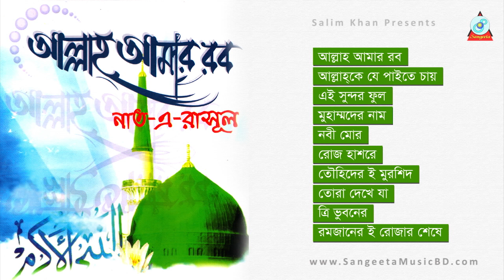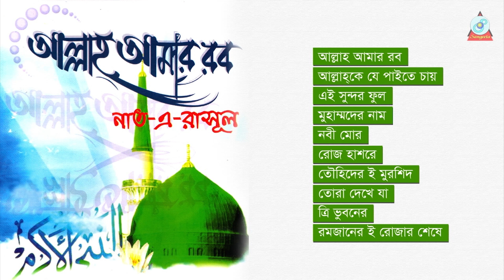Album: Allah Amar Rob | Nat-e-Rasul | Islamic Bangla song 2017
Album: Allah Amar Rob
Nat-e-Rasul

1. Allah Amar Rob
2. Allah k Je Paite Chay
3. Ei Sundhor Ful
4. Muhammad-er Naam
5. Nobi More
6. Roje Hashore
7. Touhider E Murshid
8. Tora Dekhe Ja
9. Tri Bhubaner
10. Romjaner E Rojar Sheshe